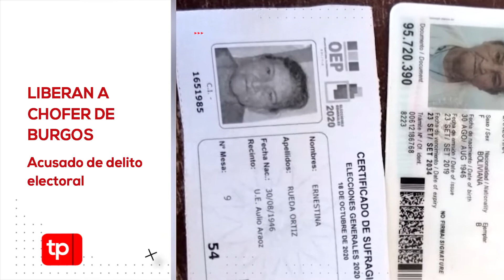TITULARES MARTES 20 OCTUBRE 2020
Las noticias destacadas de Tarija en 2 minutos.